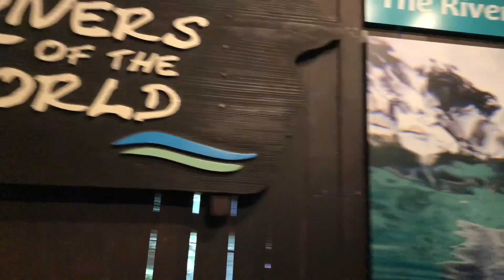River Safari 2019 | 19 Dec 2019